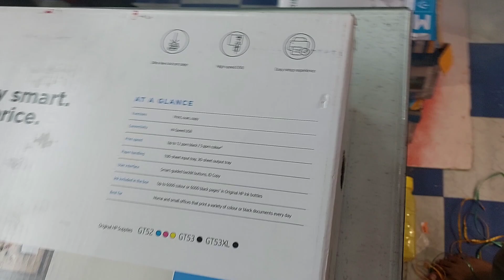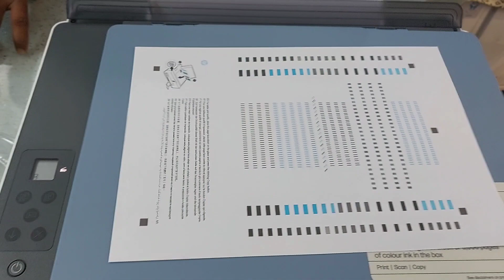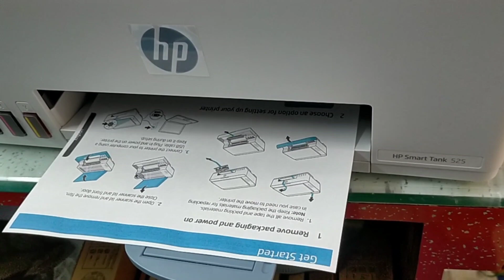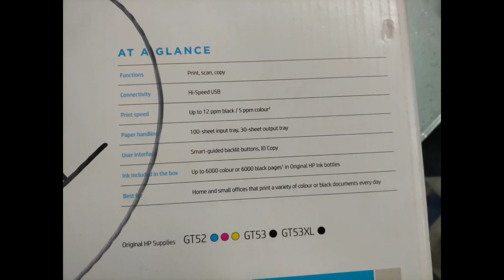HP Smart Tank 525 All-In-One Printer Unboxing,Review & Installation.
Your Query:-
HP SmartTank 525 Printer
HP Photo Printer
HP All in One Printer
HP Ink Tank Printer
Dealer:
Tanzim Copier
Barpeta Assam India
M.Hussain
A3 Copier Technician